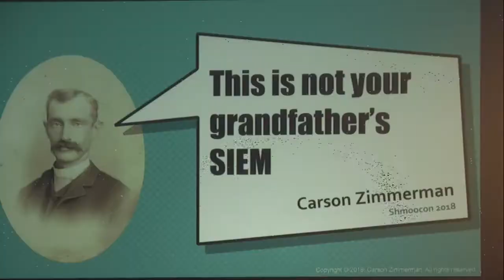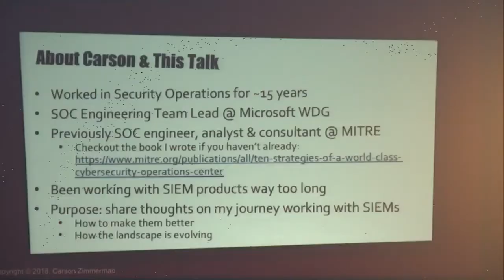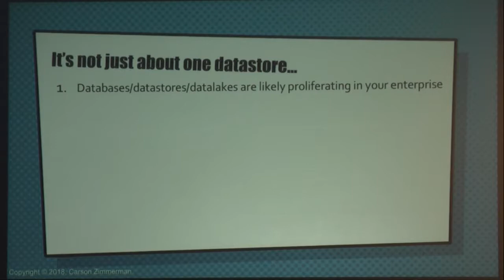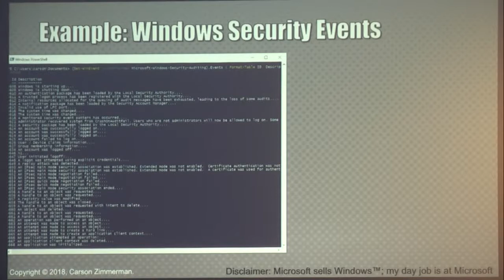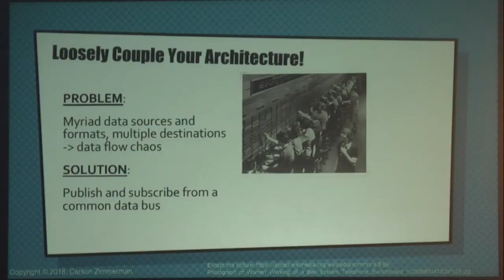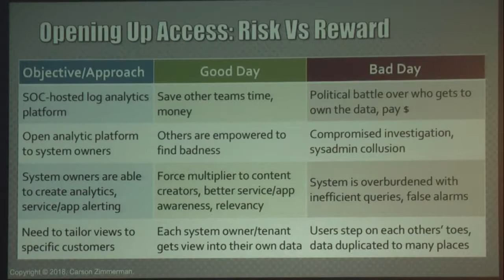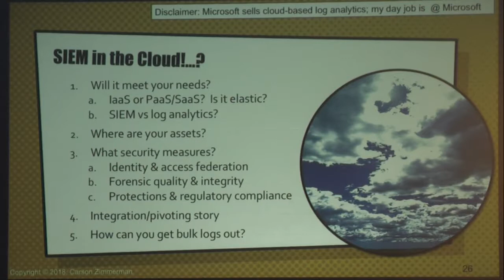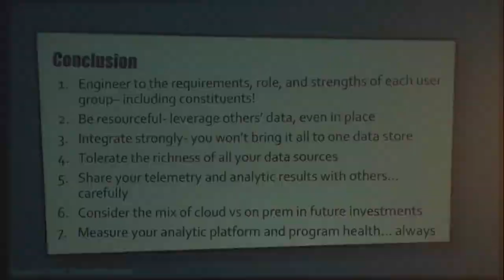This Is Not Your Grandfather's SIEM - Carson Zimmerman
For many CSOCs, there was a simpler time. A time when their security event collection and monitoring problems could, in theory, be solved by buying, installing, and optimizing one product. Today, life is not so simple. The SIEM marketspace started with many startups, consolidated to a handful of leaders, and has diversified again. Acquiring and operating an analytic platform for large and mature CSOCs is a major investment of time, money and effort. The best approach to common tasks–normalization, near-real-time correlation, analyst triage, pivot, and workflow–is not always cut and dry. In this talk, the presenter will give an overview of major design considerations and opportunities in implementing, and evolving the modern CSOC analytic platform.

Carson Zimmerman is currently a CSOC engineering team lead with Microsoft. He has worked in and around CSOCs for about 15 years, holding roles in the CSOC ranging from tier 1 analyst to CSOC architect. Previously with MITRE, Carson wrote “Ten Strategies of a World-Class Cybersecurity Operations Center,” which can be downloaded for free He received a BS in Computer Engineering from Purdue University and an MS in Information Systems from George Mason University. Spotting Carson at Shmoocon is easy–just look for the guy in a kilt running around with two cameras.